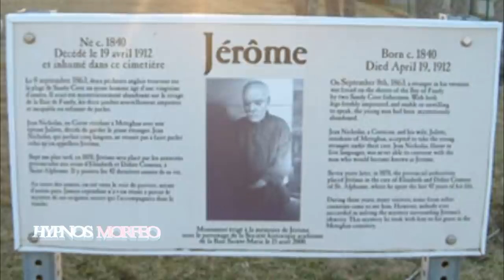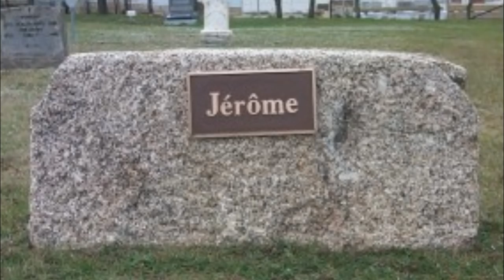Este Hombre Fue Encontrado sin Piernas Y no Hablaba ningún idioma Humano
Este Hombre Fue Encontrado sin Piernas Y no Hablaba ningún idioma Humano- El caso de jerome of sandy cove